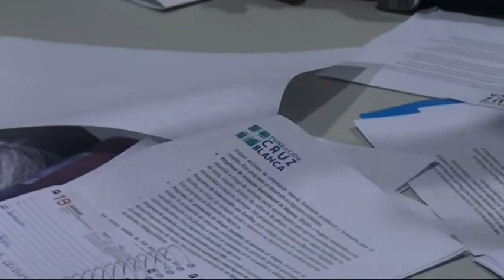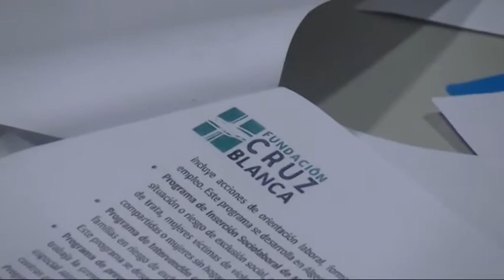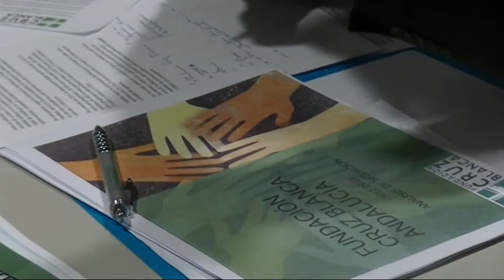Colaboración PSOE con Cruz Blanca para buscar vias de financiación